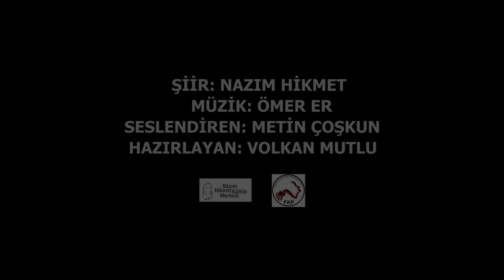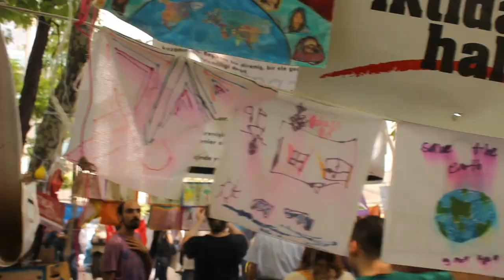Çapuleyşın Muzik Orkestra Sunar: Kosmosun Kardeşliği Adına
Çapuleyşın Muzik Orkestra'dan Gezi Direnişine Destek ve Selam!